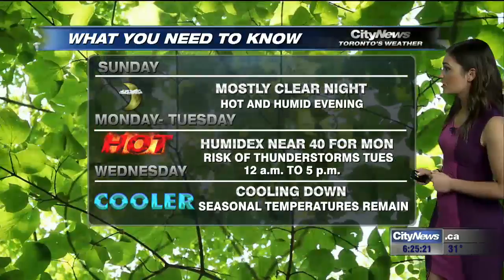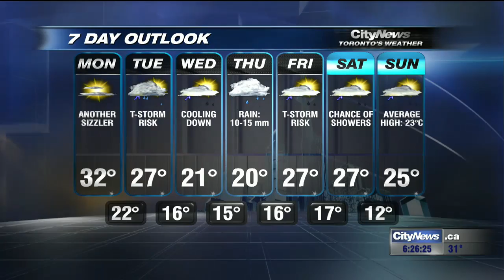Summer in full swing with higher than seasonal temps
Summer has finally hit the city with hot and humid weather expected on Monday and thunderstorms making their way through on Tuesday. A slight cool down mid-week will give way to warmer temperatures for the rest of the week.